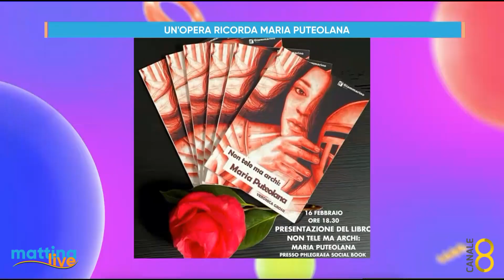Un'opera ricorda Maria Puteolana- MattinaLive 15/02/2024